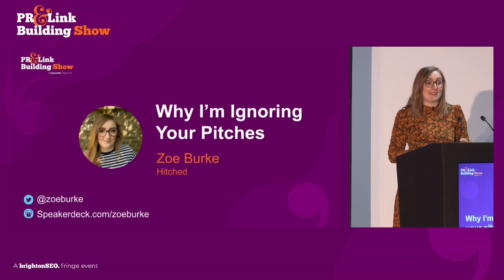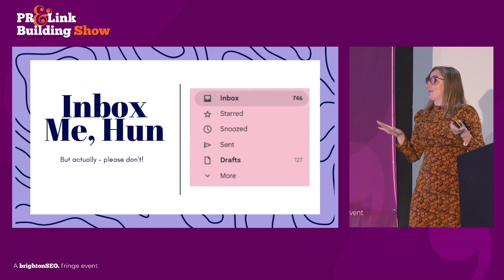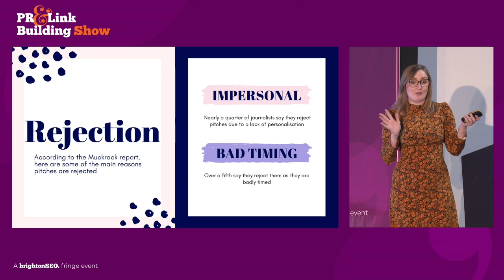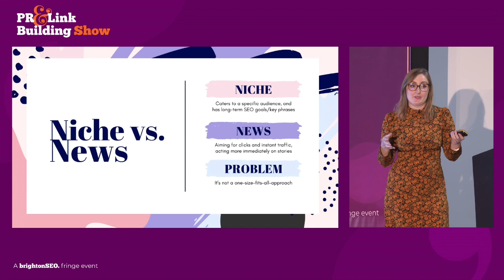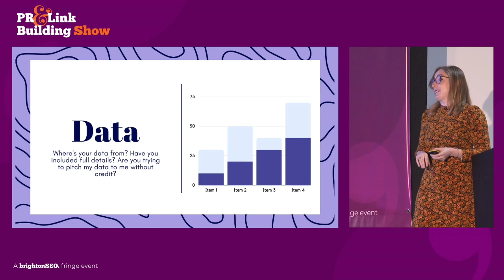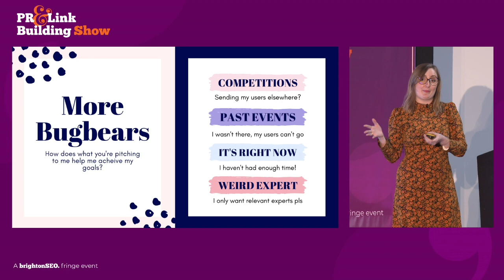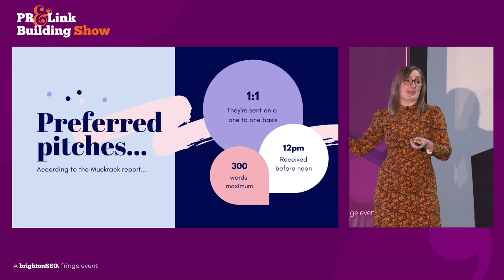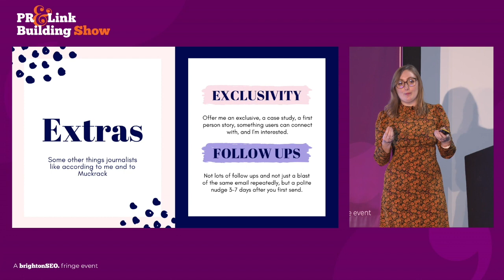Why I'm ignoring your pitches - Zoe Burke - PR & Link Building Show 2023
A long-time digital editor and SEO nerd, Zoe's inbox is overflowing with pitches from digital PRs - however, despite recognising the need for DPR and partaking in it herself, she rarely actions pitches. This is why...